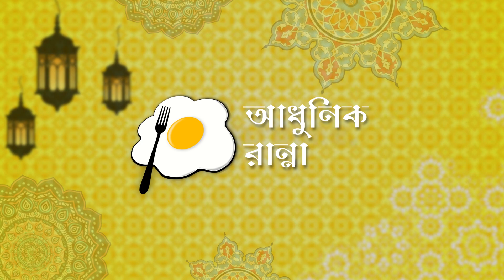নওয়াবি সেমাই রেসিপি • মুখে লেগে থাকার মতো একটি ডেজার্ট | Nawabi Semai Recipe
❤️ 💛 💚😋 নওয়াবি সেমাই রেসিপি ( Nawabi Semai Recipe ), অল্প সময়ে এ সেমাই তৈরি করে সবাইকে চমকে দিতে পারেন। উৎসবে আয়োজনে এটি হবে দুর্দান্ত একটি আইটেম। কিভাবে তৈরি করবেন? চলুন দেখিয়ে দেই...

প্রয়োজনীয় উপকরণঃ
সেমাইর লেয়ার: ১/ লাচ্ছা সেমাই- ২ প্যাকেট, ২/ ঘি- ২ টেবিল চামচ, ৩/ গুঁড়া দুধ- ৪ টেবিল চামচ, ৪/ চিনি- ১/২ কাপ, ৫/ বাদাম, কিসমিস- প্রয়োজন মত, ৬/ ফুড কালার (অপশনাল)- সামান্য পরিমাণ।
দুধের লেয়ার: ১/ তরল দুধ- ১ লিটার + ১/২ কাপ, ২/ কন্ডেন্সড মিল্ক- ১/২ কাপ, ৩/ কাস্টার্ড পাউডার- ৩ টেবিল চামচ, ৪/ কর্নফ্লাওয়ার- ১ টেবিল চামচ, ৫/ গুঁড়া দুধ- ৪ টেবিল চামচ।

🎯 আমার গ্রুপে জয়েন করুন। আমি সবসময় একটিভ থাকি

ভিসা প্রসেসিং, ট্যুর প্যাকেজ ও কম দামে বিমানের টিকেট!
USBD Travels & Tours
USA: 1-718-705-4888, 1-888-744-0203